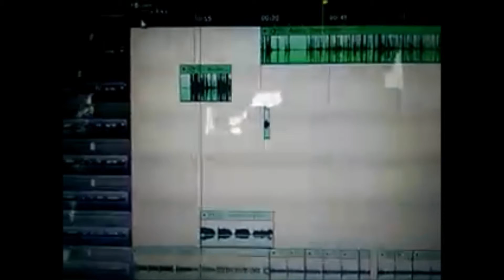Mixcraft Drum Recording Sample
Trying to use more real instruments